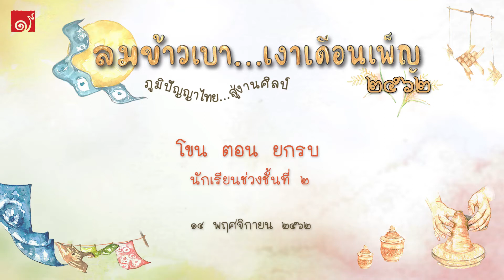โขน ตอน ยกรบ .ลมข้าวเบาฯ โรงเรียนเพลินพัฒนา 2562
การแสดงโขน ตอน ยกรบ โดย นักเรียน ชั้นที่ 2 ในงานลมข้าวเบา...เงาเดือนเพ็ญ ประจำปี 2562 14 พฤศจิกายน 2562 ณ โรงเรียนเพลินพัฒนา (ความยาว 8 นาที)